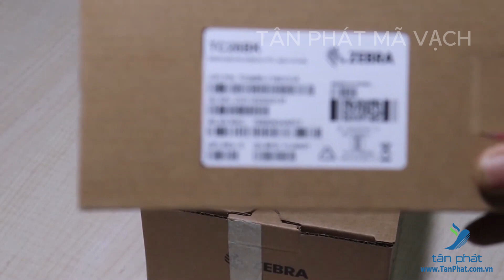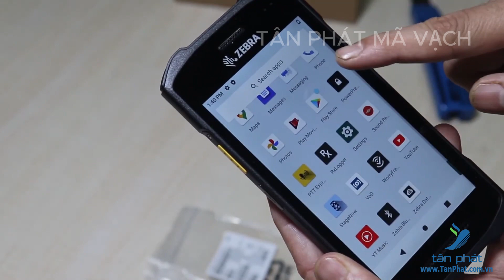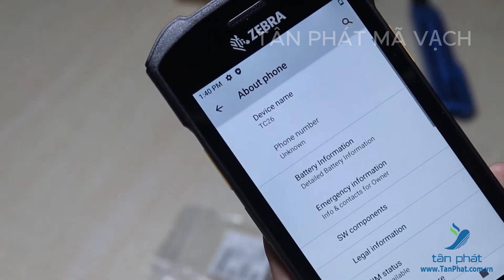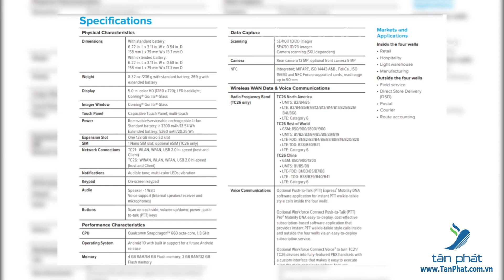✅Mở Hộp Zebra TC26 - Máy Kiểm Kho Top 1 Việt Nam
Công ty TNHH Thương mại dịch vụ và phát triển thị trường Tân Phát
Add2: Số 226 Nguyễn Phúc Nguyên, Phường 9, Quận 3, TPHCM
​​​​​​Công ty Tân Phát là đơn vị uy tín trên 20 năm cung cấp tổng thể các thiết bị và giải pháp mã số mã vạch, chuyên sâu về các  lĩnh vực khách nhau như bán lẻ, y ế, giao nhận vận tài, sản xuất kho hàng….Khách hàng sẽ được cung cấp những sản phẩm mã số mã vạch có thương hiệu và xuất xứ rõ ràng, đều thuộc top 5 chất lượng tốt nhất trên thế giới. Khách hàng chọn mua sản phẩm hoàn toàn yên tâm tuyệt đối vì:
1/ Tân Phát có đội ngũ kỹ sư am hiểu sâu sắc về ứng dụng và giải pháp công nghệ mã số mã vạch
2/ Khách hàng sẽ mua được sp chất lượng tốt vì Tân Phát chủ yếu cung cấp sp thuộc top 5 thương hiệu.
3/ Khách hàng sẽ mua sp với giá cạnh tranh luôn thấp hơn thị trường vì Tân Phát luôn dẫn đầu về giá rẻ.
Quan điểm kinh doanh và phương châm hoạt động của công ty Tân Phát dựa trên nền tảng của sự tin cậy và phát triển bền vững, hướng tới sự thành công của khách hàng, Chính vì điều đó Tân Phát ngày càng khẳng định vị trí là một nhà cung cấp số 1 tại miền Bắc cho những ai có nhu cầu sử dụng thiết bị và các ứng dụng công nghệ mã số mã vạch.
Công ty Tân Phát là đơn vị uy tín trên 20 năm cung cấp tổng thể các thiết bị và giải pháp mã số mã vạch, chuyên sâu về các  lĩnh vực khác nhau như bán lẻ, y ế, giao nhận vận tải, sản xuất kho hàng….Khách hàng sẽ được cung cấp những sản phẩm mã số mã vạch có thương hiệu và xuất xứ rõ ràng, đều thuộc top 5 chất lượng tốt nhất trên thế giới. Khách hàng chọn mua sản phẩm hoàn toàn yên tâm tuyệt đối vì:
1/ Tân Phát có đội ngũ kỹ sư am hiểu sâu sắc về ứng dụng và giải pháp công nghệ mã số mã vạch
2/ Khách hàng sẽ mua được sp chất lượng tốt vì Tân Phát chủ yếu cung cấp sp thuộc top 5 thương hiệu.
3/ Khách hàng sẽ mua sp với giá cạnh tranh luôn thấp hơn thị trường vì Tân Phát luôn dẫn đầu về giá rẻ.